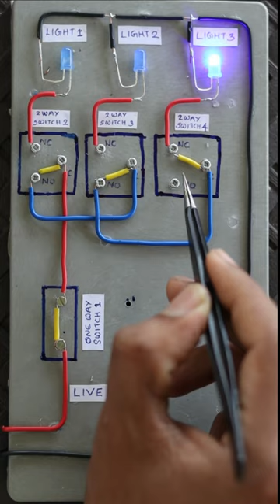How to design a Tunnel wiring or Godown wiring demonstration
How to perform  godown wiring
Tunnel wiring
best methord of wiring
wiring Ideas
house wiring
Concept of wiring
How to perform tunnel wiring
Two way switch working
Two way switch circuit diagram
Tunnel wiring circuit diagram